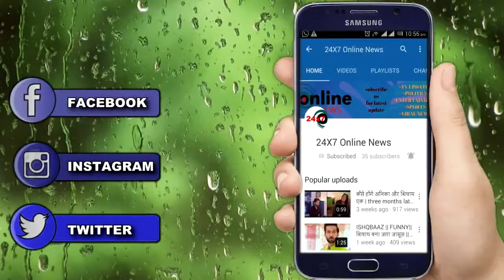TUJHSE HAI RAABTA || OMG! SARTHAK ANUPRIYA मिलकर देंगे इस बड़ी साज़िश को अंजाम